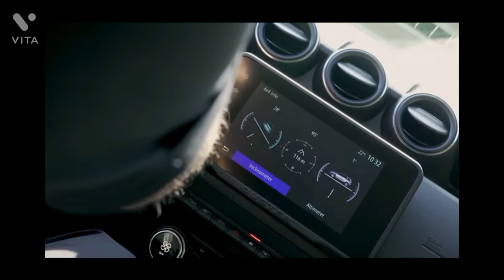This is why we love Duster (Offroad Capabilities)